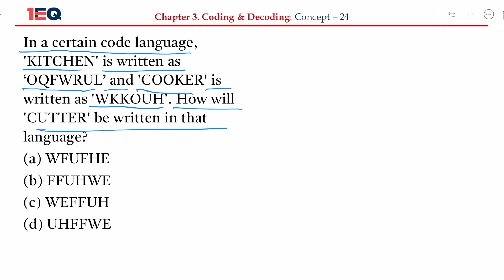Concept 24 | Coding Decoding | 1EQ SSC Reasoning Complete Rev. Book | CGL CHSL CPO GD SP MTS 2024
📕 Reasoning Complete Revision Book
Solution by: Prince Mishra

In a certain code language, 'KITCHEN' is written as ‘OQFWRUL’ and 'COOKER' is written as 'WKKOUH'. How will 'CUTTER' be written in that language?

एक निश्चित कूट भाषा में, 'KITCHEN' को 'OQFWRUL' और 'COOKER' को 'WKKOUH' लिखा जाता है।  उस भाषा में 'CUTTER' कैसे लिखा जाएगा?

(a) WFUFHE (b) FFUHWE
Chapter - 03: Coding Decoding

1EQ SSC Revision Complete Revision Book